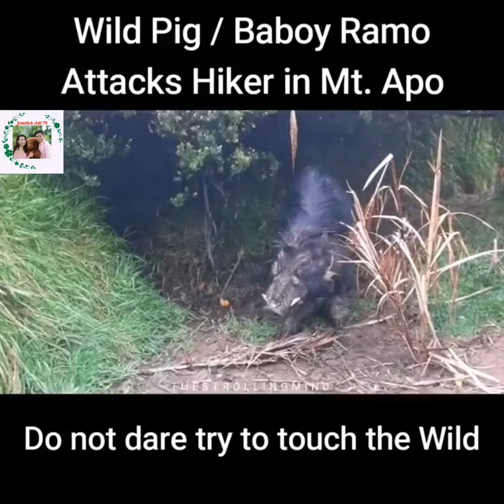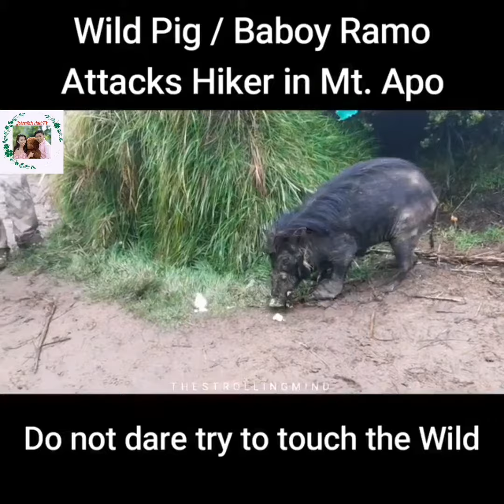Wild Pig attacks Hiker